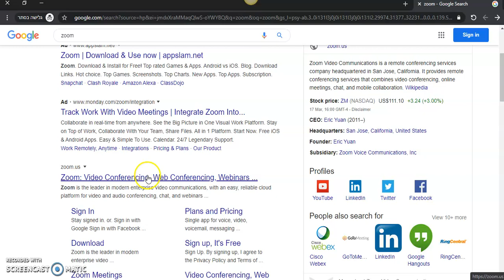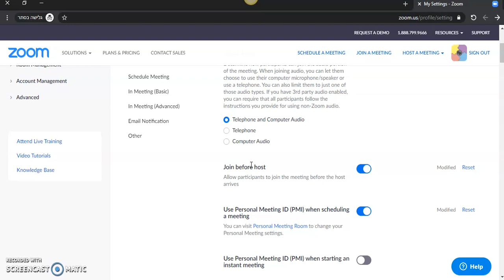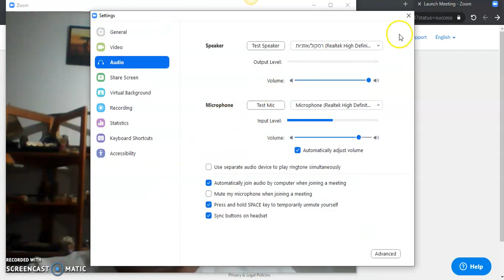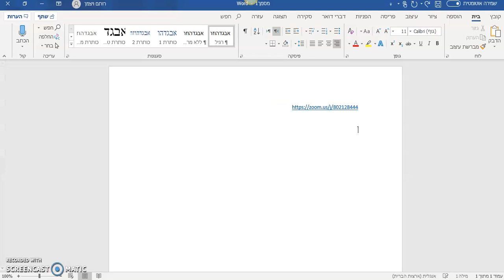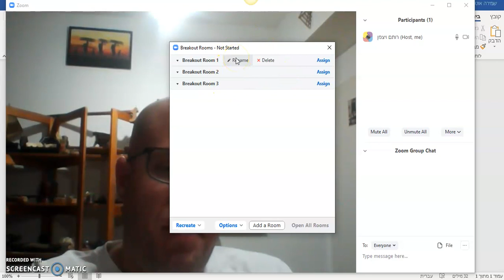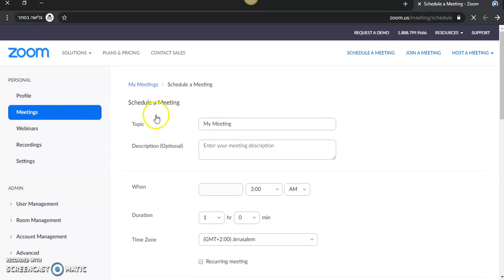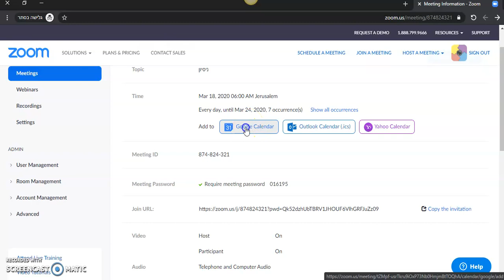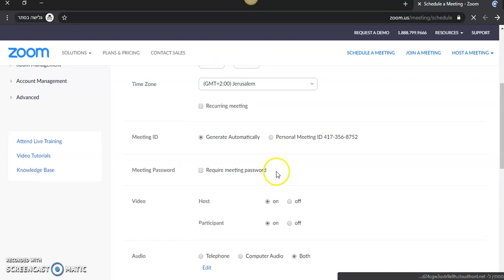הקלטת הדרכה לזום